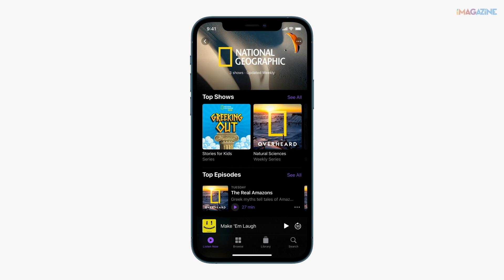Wszystko o AirTags i Apple TV 4K 2. generacji!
„Spring Loaded” – subiektywnie o tym co dobre, a co złe, w nowych iMacach, iPadach Pro, AirTags i innych
Zgubiony AirTag można odczytać na dowolnym iPhone lub urządzeniu z systemem Android (NFC)
iMac z Apple M1 (early 2021) – polskie ceny, specyfikacja techniczna i co nowego

Sprzęt:
- Sony A7C
- Sony ECM-B1M
- Rode VideoMic
- Rode Wireless Go II
- Sony FE 35 mm f/1.8
- Sony FE 20 mm f/1.8
- Sony FE 28 mm f/2.0